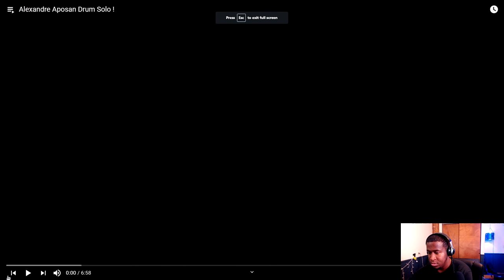Aexandre Aposan EVERYBODY LOST COUNT 😂🔥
Drummer Reaction -  Aexandre Aposan

My Setup,
Cymbals -
20" ZBT Ride -  Can't Find This Anywhere.
16" Dark Thin K Crash
Stack Setup
16" IRIN cymbal

Follow
I’M ON TWITTER NOW!